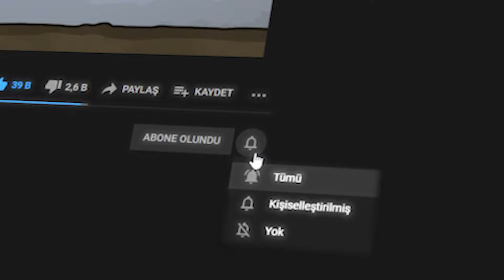ZOMBİ OYUNU 7 😱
Merhaba XO Ailesi , xo alperen mobil oyun serisi nden ve android oyunlar dan biri olan xo alperen zombi oyunu 7 mobil i oynadım , gerçekten çok komik çok eğlenceli bir video oldu , iyi seyirler